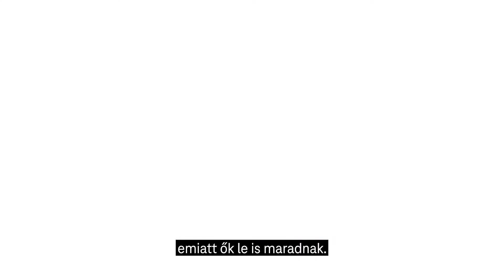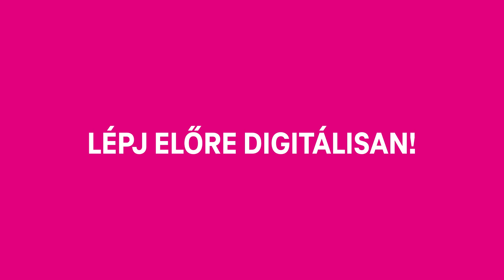Adj új életet régi okoskészülékednek: legyél Mobildonor!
Ajánld fel a már nem használt, de még működőképes okostelefonodat vagy tabletedet a Mobildonor Programban, és segíts egy rászorulónak belépni a digitális világba!